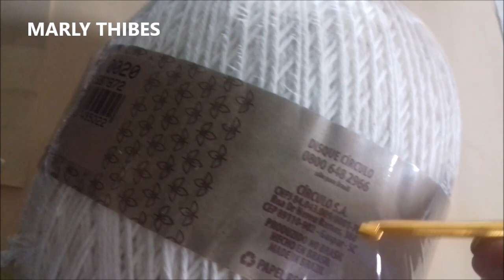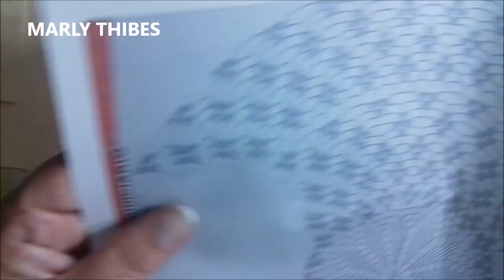CHAPÉU DE CROCHÊ COM ABA ENDURECIDA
Vídeo aula ensinando a fazer um chapéu de crochê com aba  endurecido.
Chapéu para praia , piscinas e campo, leve e bonito.
       aqui minha página do face.